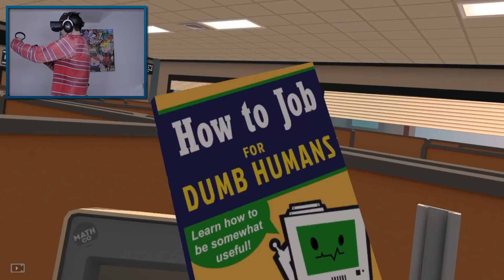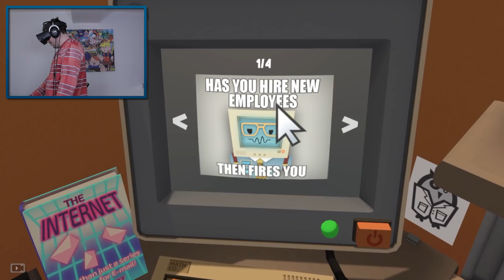Så Alle Selskaper Burde Ansette Meg